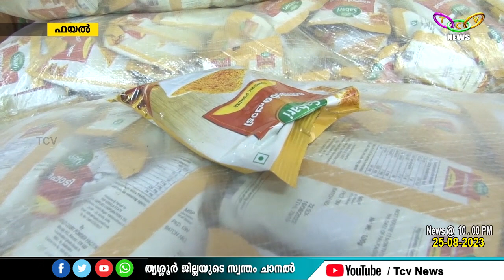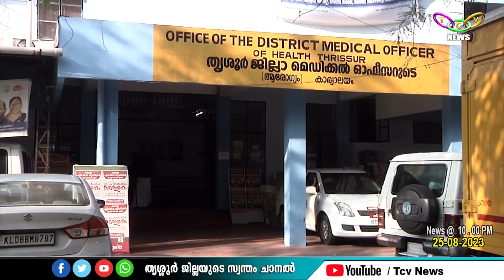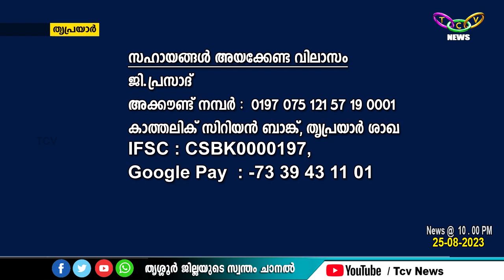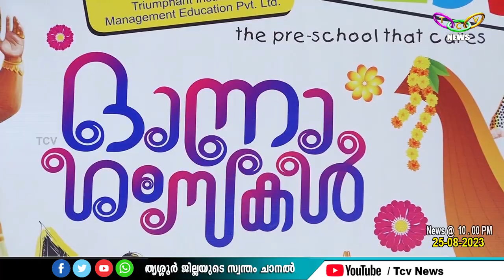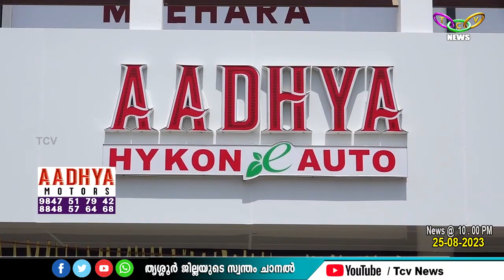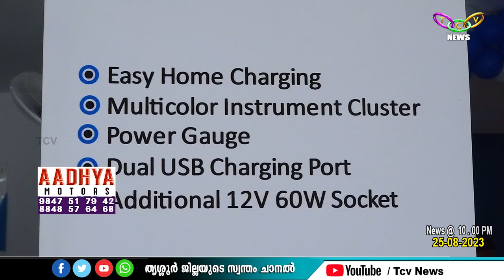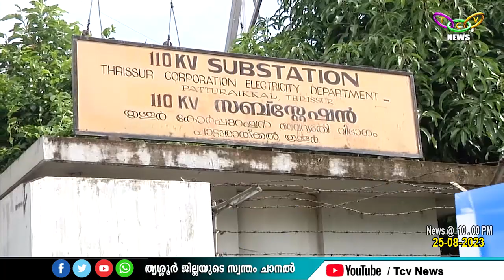TCV NEWS @ 10.00 PM 25-08-2023